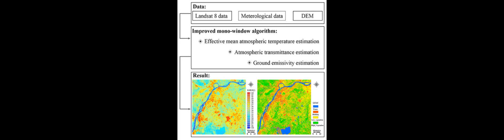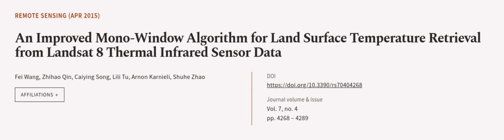An Improved Mono-Window Algorithm for Land Surface Temperature Retrieval from Landsat... | RTCL.TV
### Keywords ###

### Article Attribution ###
Title: An Improved Mono-Window Algorithm for Land Surface Temperature Retrieval from Landsat 8 Thermal Infrared  Sensor Data
Authors: Fei Wang, Zhihao Qin, Caiying Song, Lili Tu, Arnon Karnieli ,and Shuhe Zhao

### Video Timestamps ###
0:00:00 - Summary
0:01:12 - Title
0:01:18 - Outro
0:01:22 - End